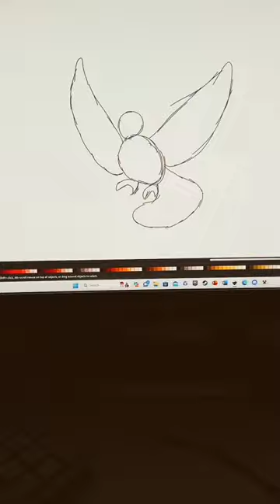making a clay pigeon Pokémon